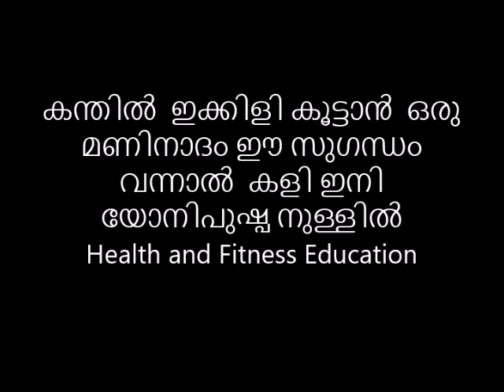കന്തിൽ ഇക്കിളി കൂട്ടാൻ ഒരു മണിനാദം ഈ സുഗന്ധം വന്നാൽ കളി ഇനി യോനിപുഷ്പത്തിനുള്ളിൽ